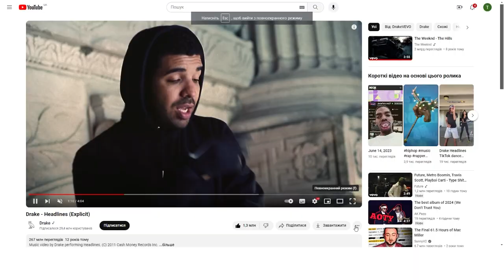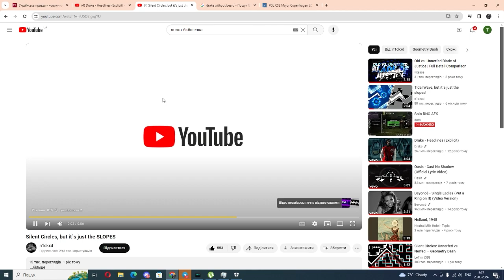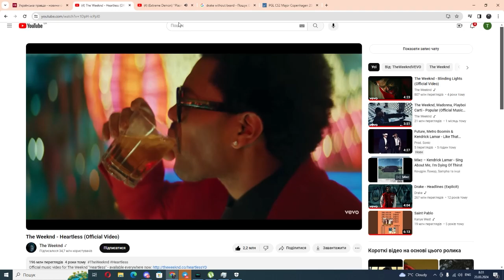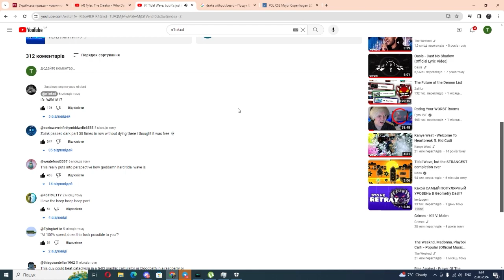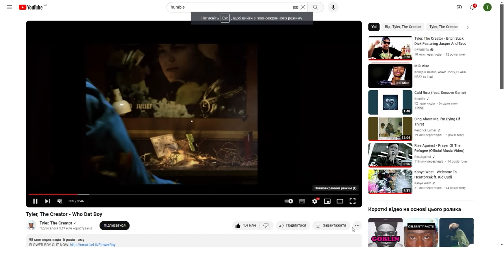GD songs Feet. Potik34, Uncia, Drake, K-Dot, Wikkend, Taylor The God, ASSAP Rockyh